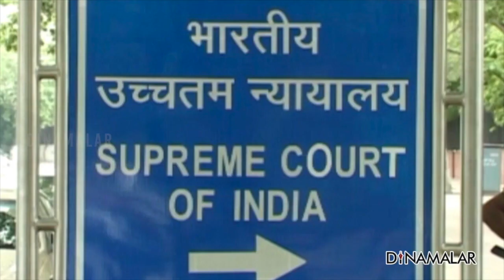செய்திச்சுருக்கம்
1. வன்முறை செய்தல் மாணவர் உரிமை அல்ல; CJI அட்வைஸ்

2. இந்திய ராணுவம் ____க்கு சமம்! தவ்ஹீத் தலைவர் பேச்சால் சர்ச்சை

3. வன்முறை: மோடி வேதனை

4. உள்ளாட்சித்தேர்தல்; வேட்பு மனு தாக்கல் முடிந்தது